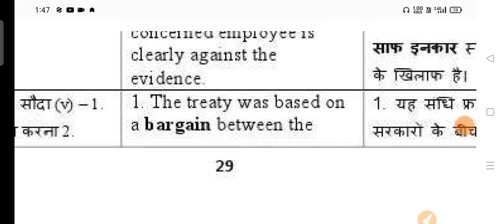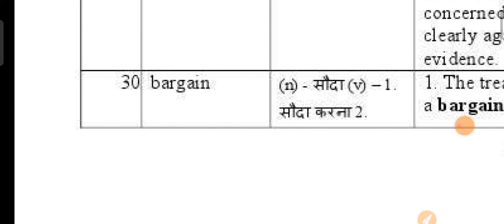Bargain meaning in hindi|Bargain ka hindi me matlab kya hota hai|daily use english word meaning